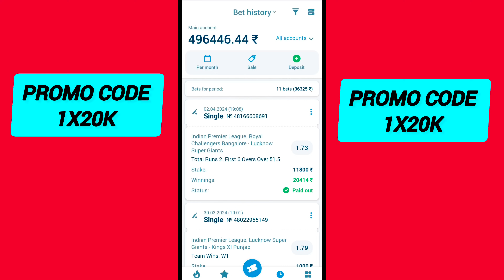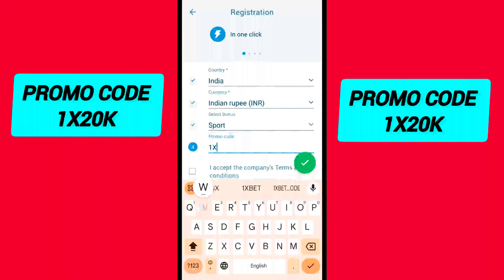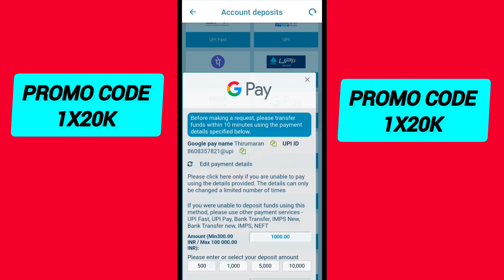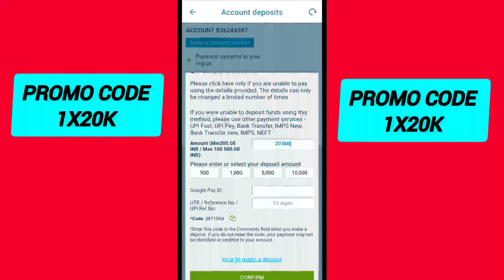1xbet me deposit kaise kare || 1xbet me deposit kaise kare 2024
1xbet me deposit kaise kare || 1xbet deposit || 1xbet me deposit kaise kare 2024

IPL 2024 BEST DEPOSIT OFFER - 33000 INR

1xbet me deposit kaise kare || 1xbet deposit || 1xbet me deposit kaise kare 2024

1xbet me deposit kaise kare || 1xbet deposit || 1xbet me deposit kaise kare 2024

your question ⁉️✅
1. 1xbet deposit
2. 1xbet me deposit kaise kare
3. How to deposit money in 1xbet
4. 1xbet deposit kaise kare
5. 1xbet deposit problems
6. 1xbet deposit money
7. 1xbet deposit Google pay
8. 1xbet deposit phonepe
9. 1xbet me deposit kaise kare Phonepe se
10. 1xbet me deposit problem
11. 1xbet me deposit nahi hua to kya kare
12. 1xbet me deposit hone me kitna time lagta hai
13. 1xbet me deposit kaise kare Paytm se
14. how to deposit in 1xbet google pay
15. how to deposit in 1xbet using Phonepe
16. how to deposit in 1xbet using UPI
17. how to deposit in 1xbet app
18. how to deposit in 1xbet gpay
19. how to deposit 1xbet in telgu
20. 1XBET DEPOSIT

1xbet me deposit kaise kare || 1xbet deposit || 1xbet me deposit kaise kare 2024

1xbet me deposit kaise kare || 1xbet deposit || 1xbet me deposit kaise kare 2024

We do not advertise or promote illegal betting. Our cricket betting reviews are a guide to visitors eligible
for online betting as per their local laws.
It is basically a news about all this things.
fantasy sports website in the country has announced
that it has partnered with the Board of Control for
Cricket in India (BCCI) to become the official fantasy
gaming partner of the Indian Premier League (IPL) for
a period of four years 3.

1xbet me deposit kaise kare || 1xbet deposit || 1xbet me deposit kaise kare 2024